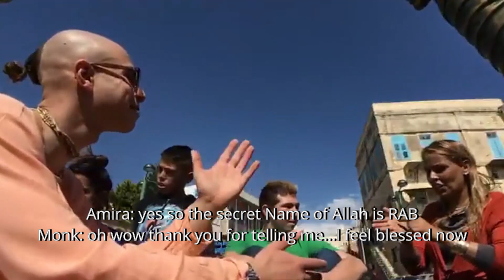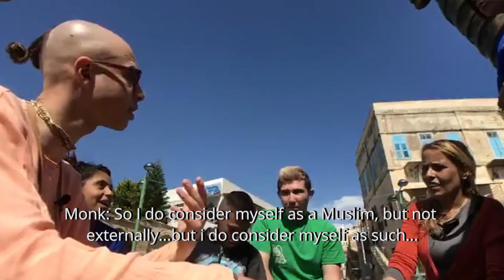How Muslim Women Reacts to Hare Krishna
Sitting and chanting outside of a Mosque in Israel, I opened my eyes and suddenly I was surrounded by Muslim people, all were very friendly and asked me nice questions, what would you ask them? Let me know down in the comments bellow

Cant be a Monk? then Support the Monk!